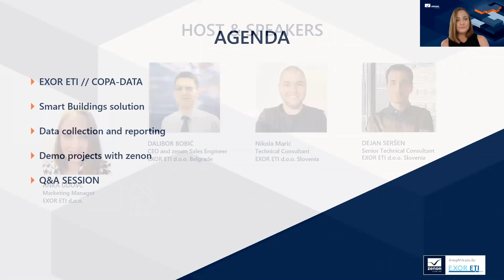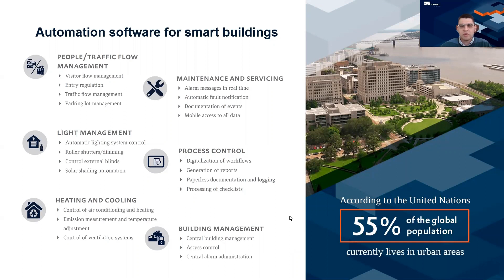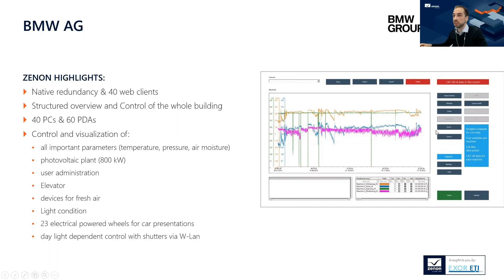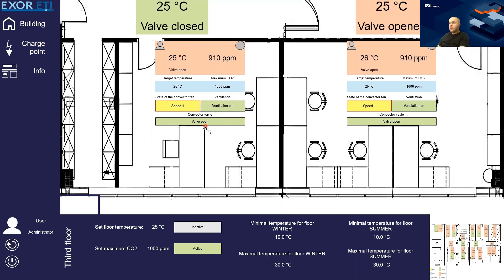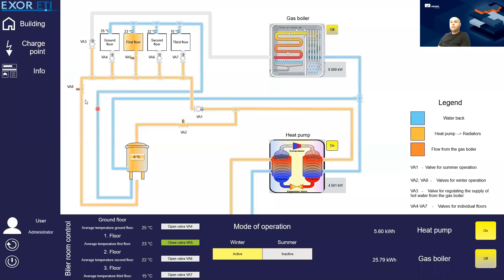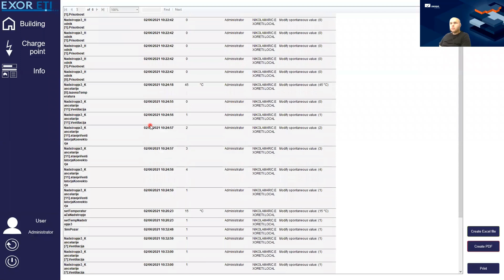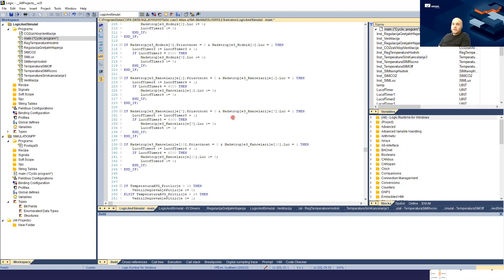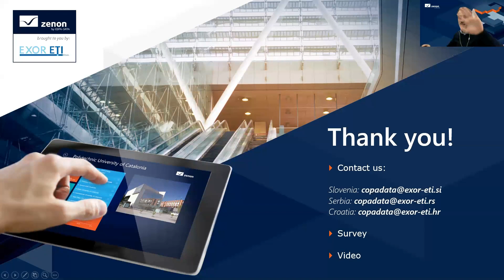Smart Buildings with zenon Webinar - English language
• Smart building solutions
• Data collection and reporting
• Demo projects with zenon

Copyright @ EXOR ETI 2023. Any illegal reproduction of this content will result in immediate legal action. If you wish to distribute the content, mention EXOR ETI company as an author of the video.